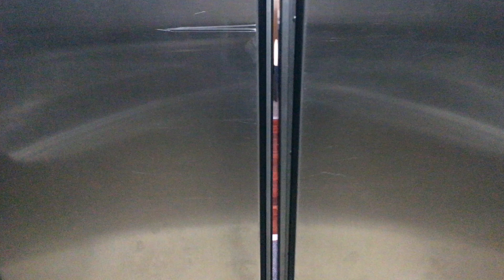COME SPEND THE DAY WITH ME - Lunch Date & Hangout | Kymmiee Lately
Come spend the day with me and my best friends and did a Day vlog for you.

 I had a great time catching up with my other half, it was a minute since we linked up and I got to kidnap her over the weekend and I thought it would be great to share the vlog with you.

Tell me your thoughts, ideas, comments, or concerns in the description below.

Till then, Stay safe, Stay Glam & Thanx for Watching Guys! You know the drill,

★ Details from Lunch Date | MissKymmiee Vlogs

Mum Jeans: Guess
Red Pumps: Steve Madden
Crop Top: Custom made
Cross Bodybag: Gucci Dupe
Scarf: Random

★Lunch Date | MissKymmiee Vlogs' Video Equipment:

Canon 700D With 18-55mm Kit Lens.
Video Light- LED 1040
Tripod- Tristar
Location: Mount Meru, Arusha-Tanzania

SNAPCHAT:  Add me here Kymmie-21

★ Song
Enrique Iglesias - SUBEME LA RADIO ft. Descemer Bueno, Zion & Lennox